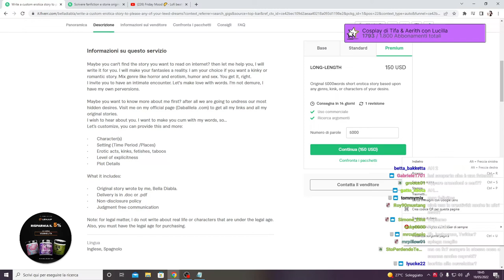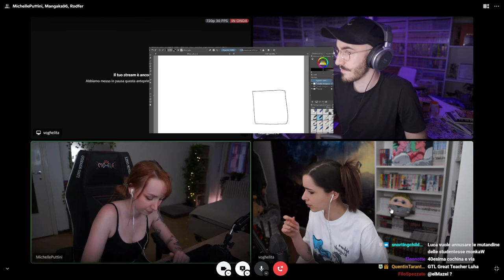TRUE GAMERS 🥵 - BEST OF VOGHELITA